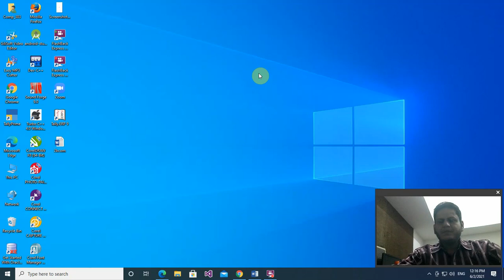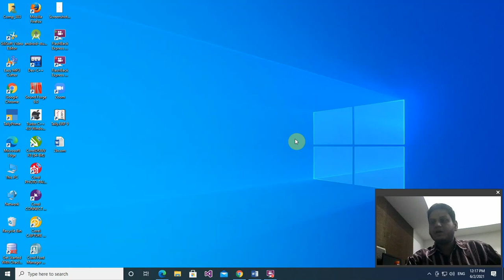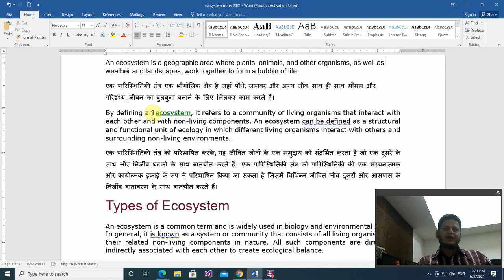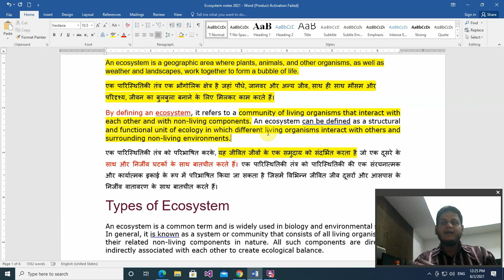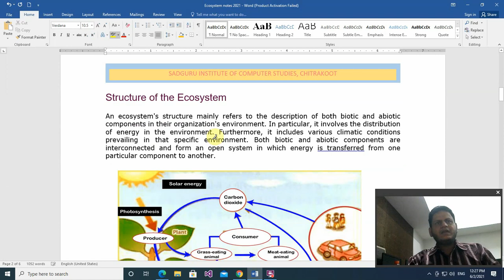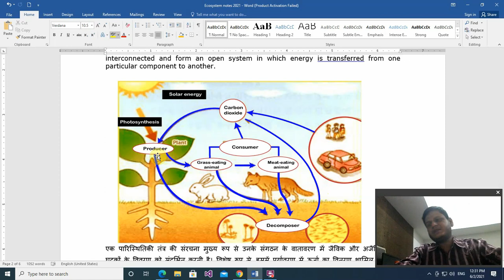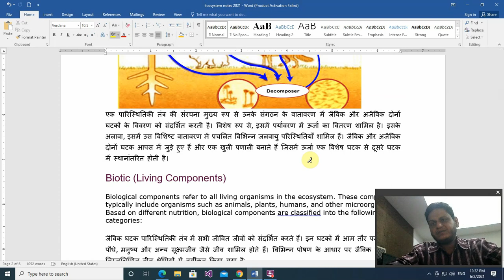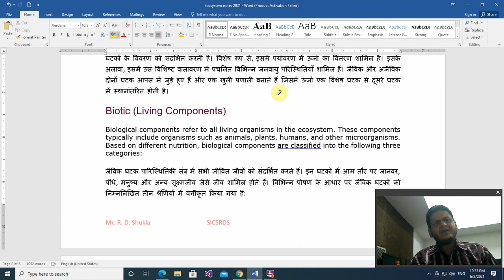Introduction and type of ecosystem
2BCA/2B.Com(CA) Environmental Studies